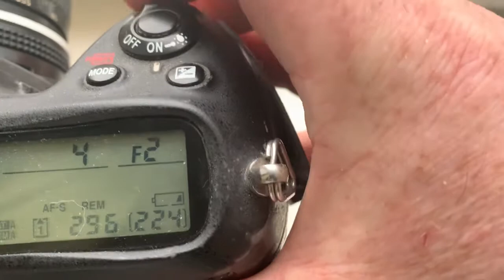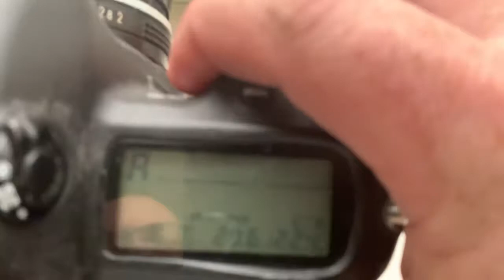Для Анатолия Л.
установленный на Nikkor 50mm/f2.0-16
По вопросам покупки одуванчиков, переходников и объективов пишите мне на почту:
Курьянов Андрей.